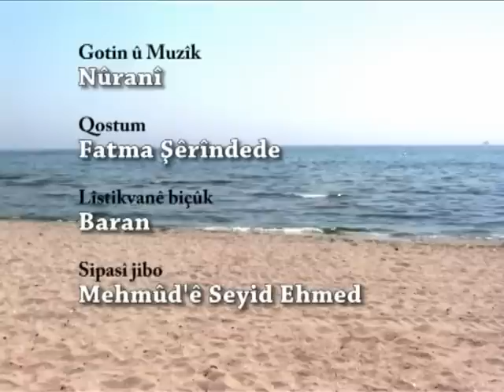Yusuf Roman - Hayho